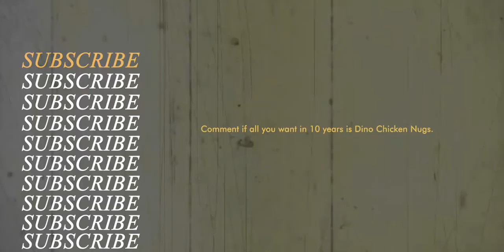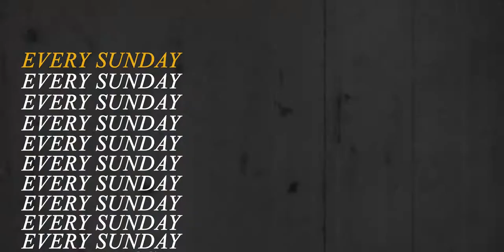Where are you going to be in 10 years??? // 52 Weeks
Week 41! A short one ft. a tiny little lens flare that looks like a spec of dirt. Next voice over location should look a bit prettier because it will be at the new place we built!